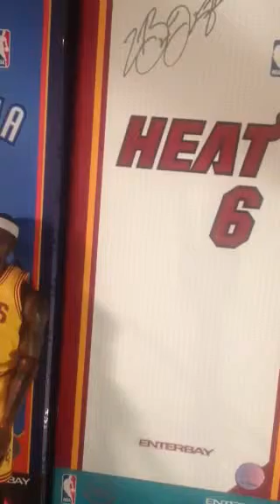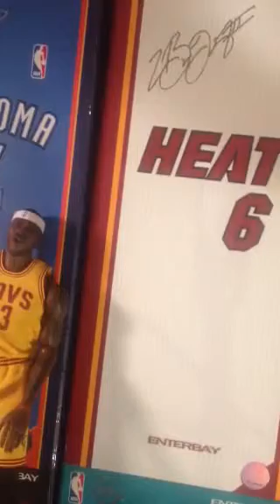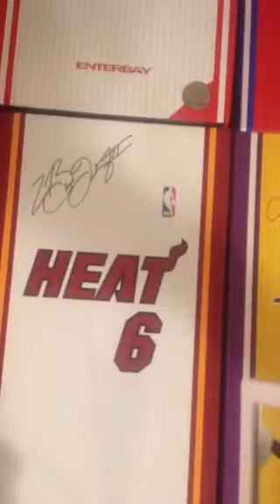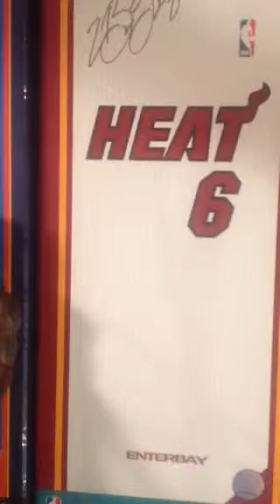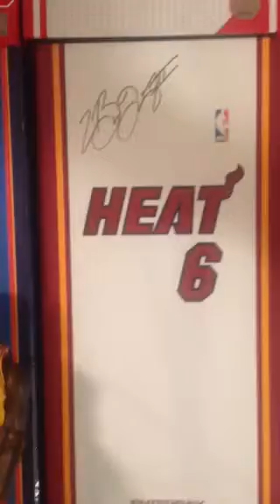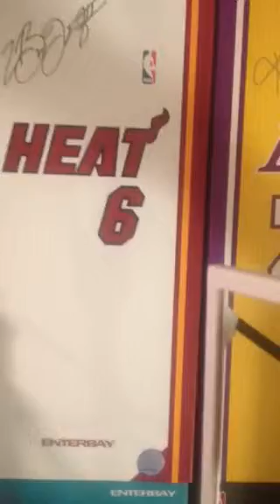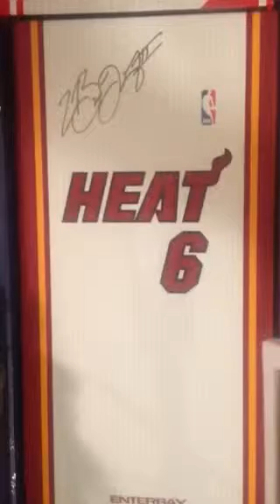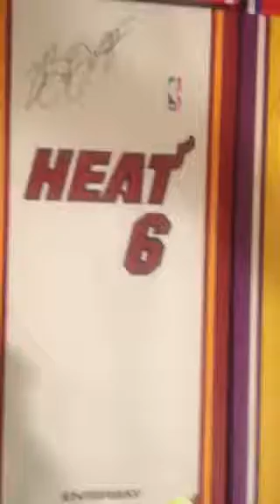Lebron James ( 1/6 review) Enterbay Review part 1